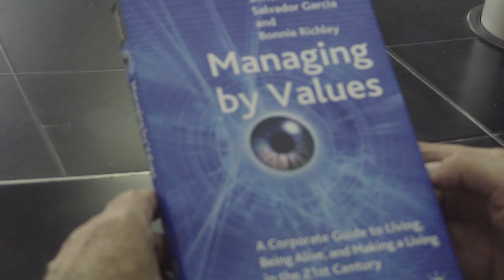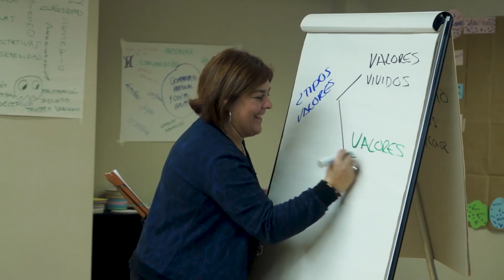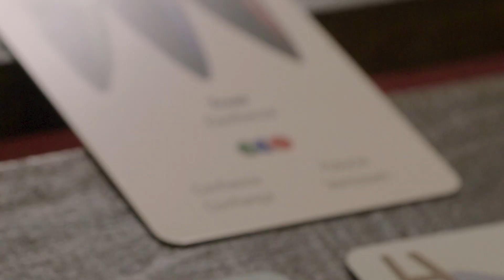SIMON DOLAN - Vídeo de Presentación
Simon L. Dolan es Doctorado en Gestión de Recursos Humanos en la Universidad de Minnesota. catedrático en Dirección de Personas y Psicología del Trabajo de la Universitat Ramon Llull (Barcelona). También ha sido titular de la Cátedra sobre el Futuro del Trabajo (Future of work Chair) de ESADE, y ha desempeñado el cargo de Director de Innovación y Creatividad en ESADE-CREAPOLIS.

Habla 7 idiomas y ha escrito más de 64 libros que han sido publicados y traducidos en numerosas lenguas (alemán, árabe, chino, francés, iraní, hebreo, polaco, portugués, y ruso). Es uno de los conferenciantes y coaches más solicitados en numerosos países de todo el mundo.

Aunque nacido en Israel, Simon Dolan ha vivido en Montreal (Canadá) desde muy joven, donde hace más de 35 años fundó una empresa de consultoría, Gestión M.D.S. Inc., que actualmente forma ejecutivos en África, Oriente Próximo, Europa, América Latina y América del Norte. También realiza consultorías en políticas de investigación y Recursos Humanos para los gobiernos de Quebec, Bélgica e Israel. Está considerado como uno de los grandes pensadores del futuro, y su actividad se centra principalmente en la innovación en el ámbito de la gestión.

En los últimos años colabora con David Alonso y otros profesionales en el campo del coaching, donde ha desarrollado una metodología única enfocada en los valores Certifica a coaches y a ejecutivos en esta metodología en colaboración con la ICF (International Coaching Federation). Como agente transformador, ha introducido en el mercado herramientas que se utilizan en el proceso de la gestión del cambio (individual, organizacional y social).

© Simon Dolan & CoachingxValores, 2018.